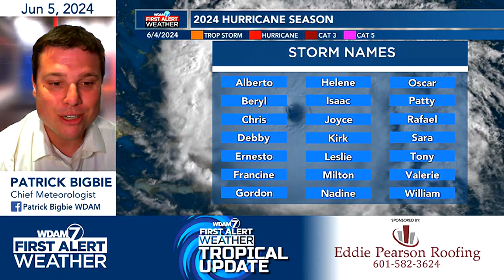Tropical Update 6/5/24